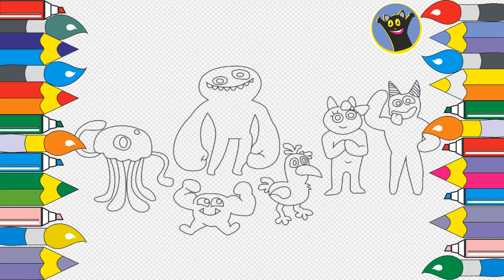Garten of Banban how to draw / Coloring page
New heroes for you. Garten of Banban now is here. Lets draw it together. Step by step instruction of drawing and painting.